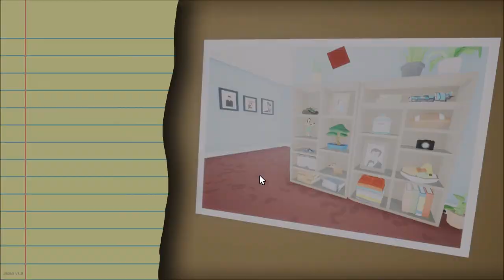Best Exterminator Around part 2